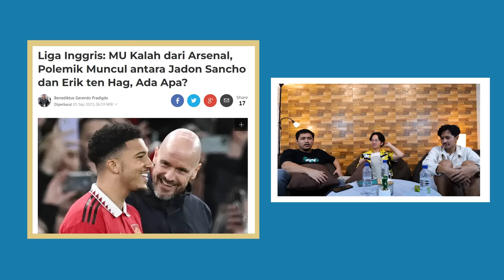AFIF YULISTIAN UDAH MASUK CIRCLE ARTIS? - OPM ObrolanPapaMuda Eps 2